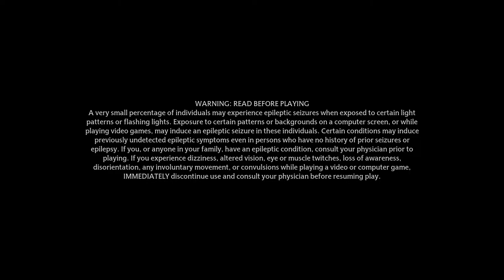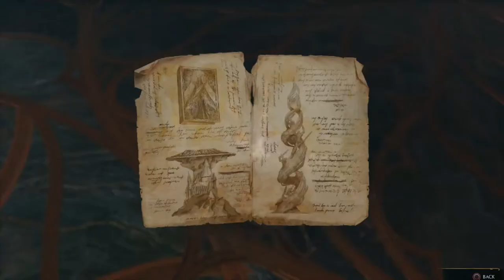I'm a Wizard | Hogwarts Legacy